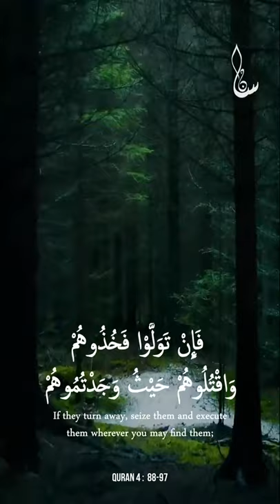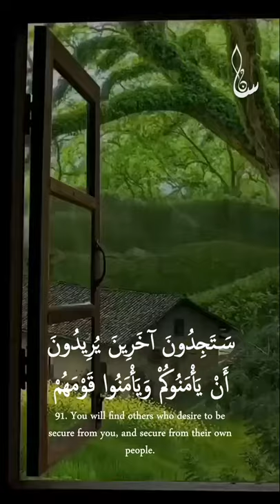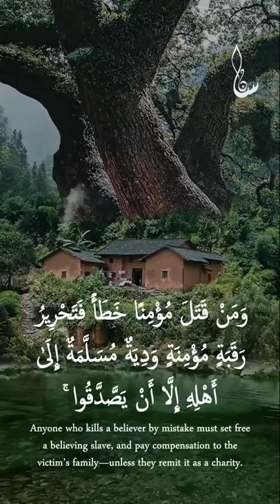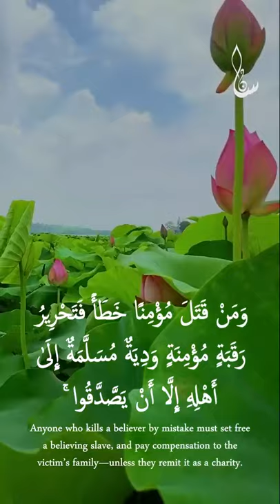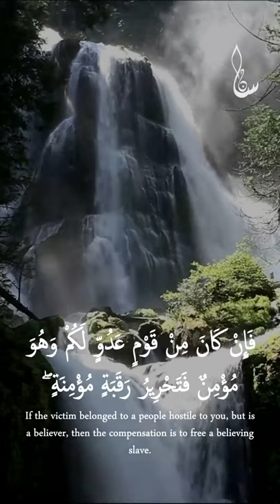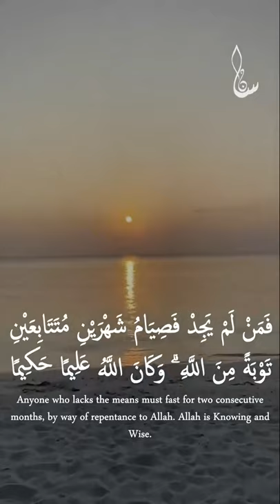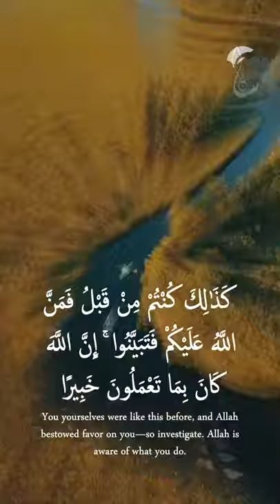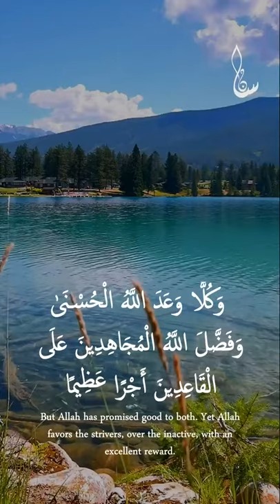Quran 4 Verse 88-97